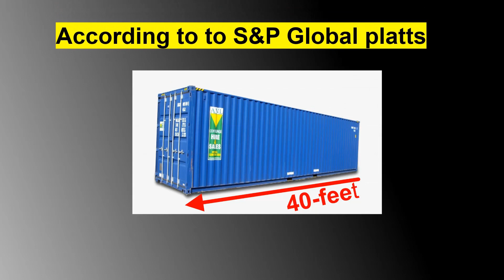Russia's(Putin) Grand plan for Alternative of Suez Canal| Suez Canal VS Northern Sea Route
Why Northern Sea Is the Best Alternative For Suez Canal, And can make Russia Superpower Again...

Due to last year's Ever Given incident in Suez canal, Whole world has now started thinking Alternative for Suez Canal. Suez canal has been the shortest like between Asia And Europe since decades. But dew to climatic changes Now various routes are coming out in Artic ocean, but the most prominent one is Northern Sea Route. watch the complete video know how northern sea route is better than Suez canal and what are it's drawbacks and how will it make Russia a Superpower again.